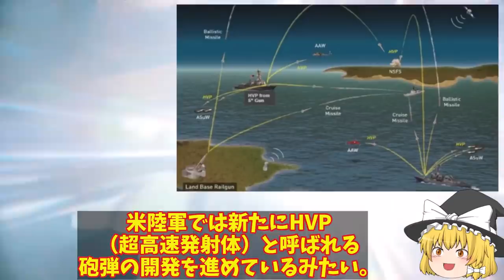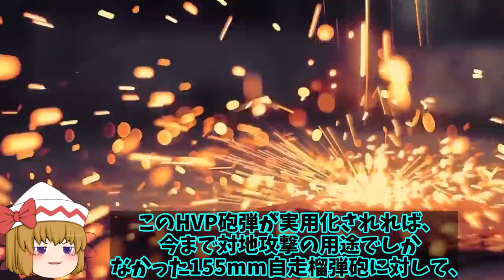日電磁砲は米レールガンを超える完成度！新型砲弾HVP超高速発射体で次期兵器へ米革新へ？【ゆっくり解説・軍事News】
引用・転載「出典：海上自衛隊ホームページ」
引用・転載「出典：航空自衛隊ホームページ」
引用・転載「出典：陸上自衛隊ホームページ」